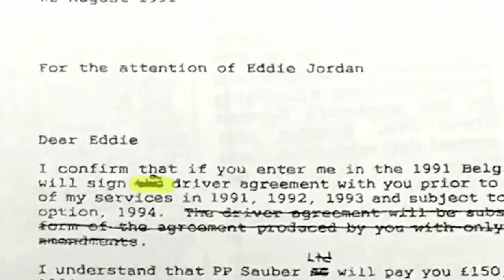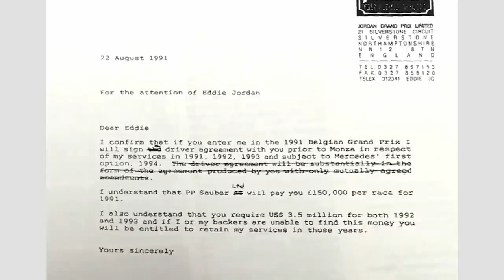Schumis & Villeneuves heimliches Trinkgelage in Jerez 1997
Michael Schumacher und Jacques Villeneuve galten in der Formel 1 als erbitterte Rivalen. Höhepunkt einer Feindschaft: die Kollision in Jerez 1997. Was viele nicht wissen: Danach haben die beiden gemeinsam die Nacht durchgefeiert!

Beim Grand Prix von Belgien in Spa hat Schumacher im grünen Jordan 1991 ein legendäres Formel-1-Debüt hingelegt. Viele Geschichten aus seiner erfolgreichen Karriere sind bekannt. Einige aber auch noch nicht.

Stefan Ehlen hat zehn weitgehend unbekannte Anekdoten aus Schumachers Laufbahn zusammengestellt und erzählt diese im Dialog mit Christian Nimmervoll.

Darüber, wie "Schumi" als außer Kontrolle geratener Torpedo ein DTM-Finale entschieden hat, wie er beinahe bei McLaren-Mercedes gelandet wäre und wie aus Rivalen in einer denkwürdigen Nacht in Andalusien Saufkumpanen wurden ...

▬▬ Empfehlungen ▬▬
Buchtipp: Total Competition: Lessons in Strategy from Formula One (Adam Parr & Ross Brawn)